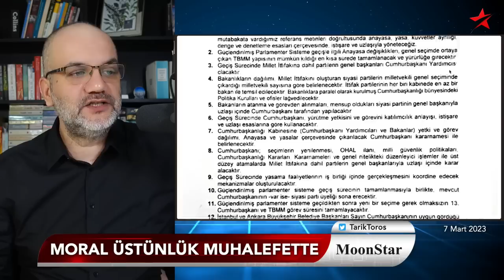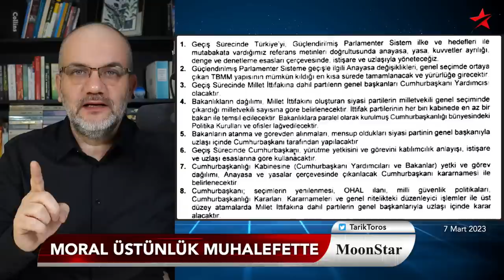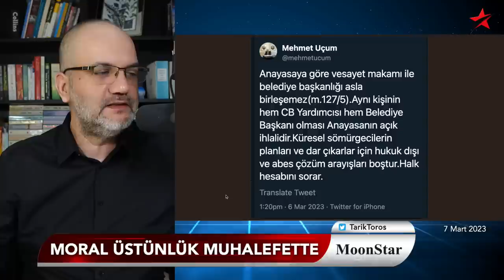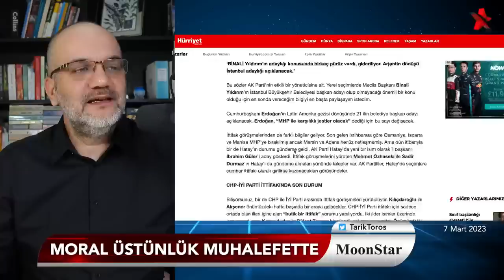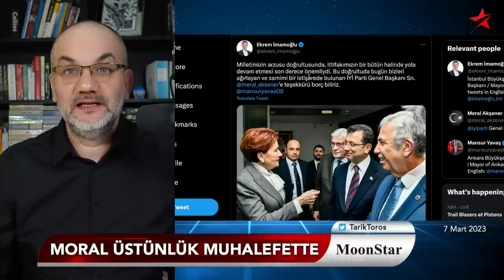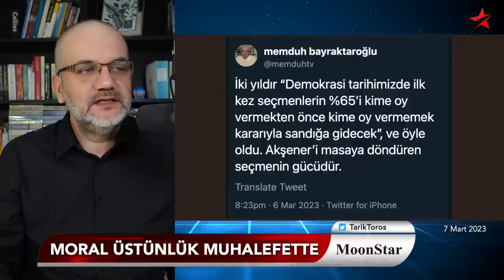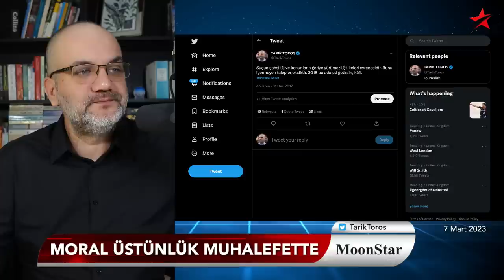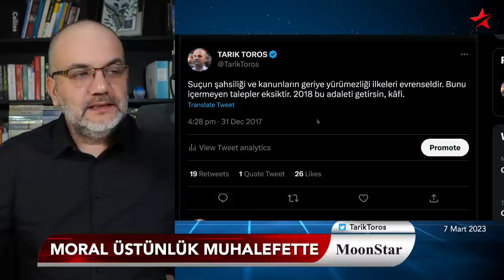Halk AKP'den öyle bıktı ki "Oturun oturduğunuz yerde" dedi | Tarık Toros | Manşet | 7 Mart 2023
7 Mart 2023

• Moral üstünlük tekrar muhalefette
• Halk AKP'den öyle bıktı ki..
• Masa'ya "oturun oturduğunuz yerde" dedi
• 2019'da Binali Yıldırım'a İBB için CB yardımcılığı vaat edilmiş
• Akşener yemeğe kalamadı çünkü..
• Davutoğlu ve Babacan faktörü...
• Bavulumu topladım mı..?